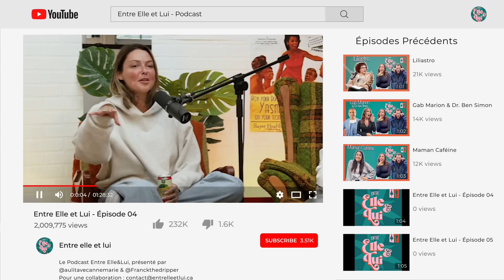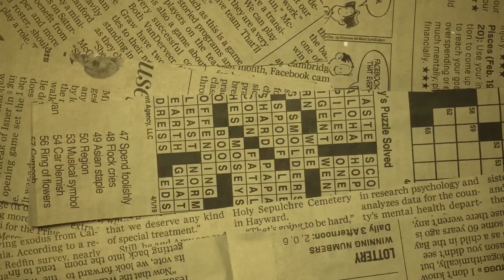Hélène Boudreau sur l'ENVERS d'être une CÉLÉBRITÉ & ses POURSUITES JUDICIAIRES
Merci spécial à notre invité : Hélène Boudreau